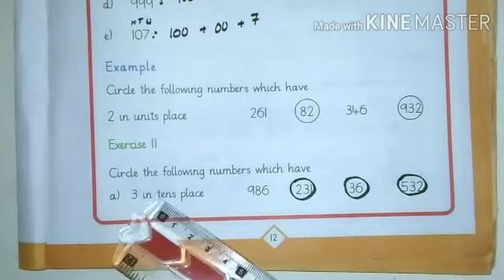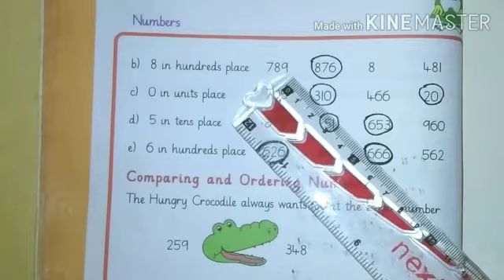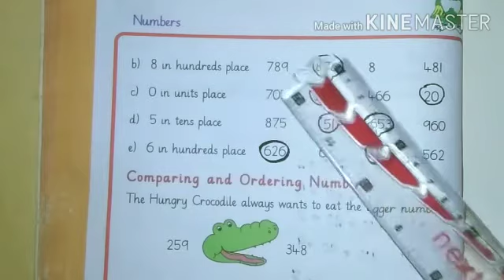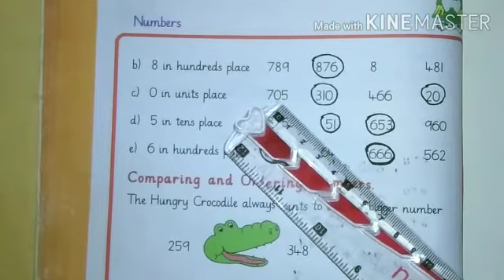Class. Two Subject. Math (6th Week)